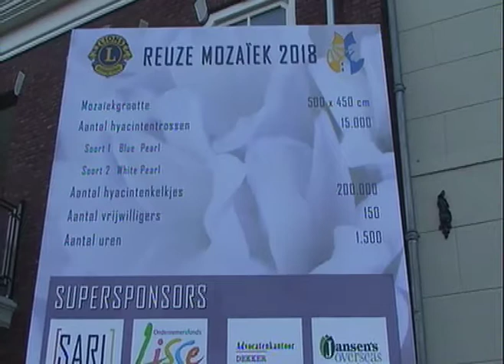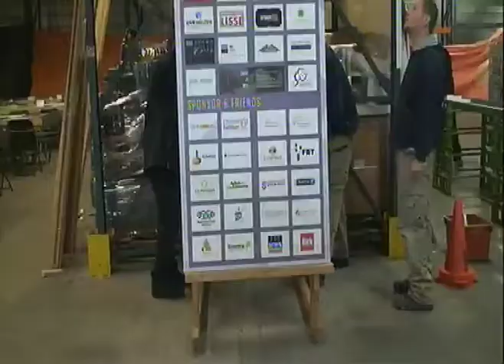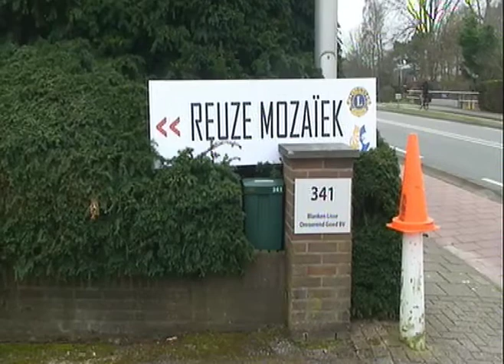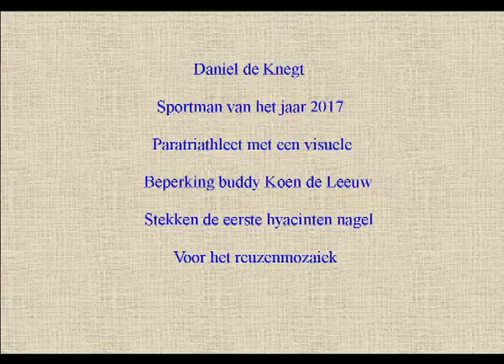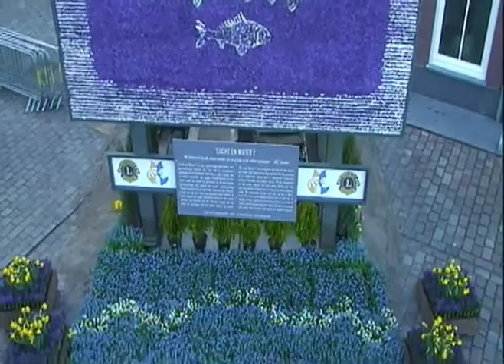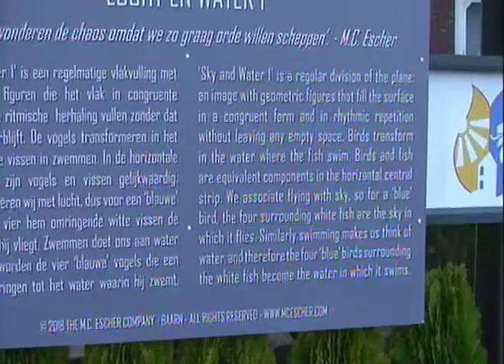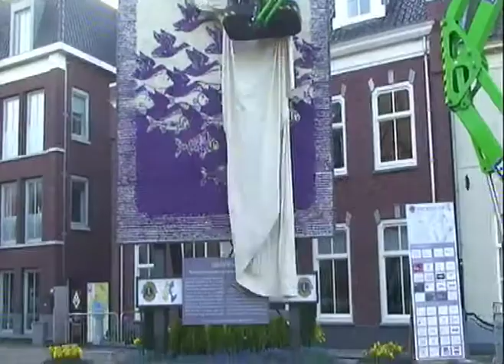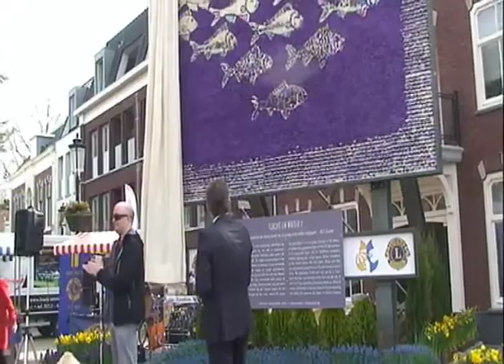2018 Reuzen Mozaïek De Vogels van Escher op 't Vierkant Lisse.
2018 Reuzen Mozaïek De Vogels van Escher op 't Vierkant Lisse.